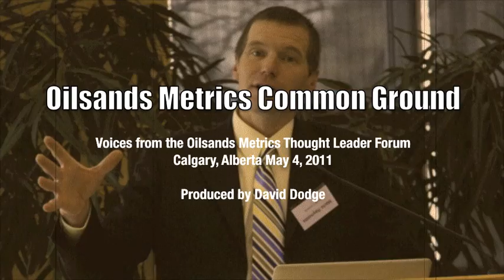Barry Worbets of the Canada West Foundation on the need for oilsands metrics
We caught up with Barry Worbets at the Oilsands Metrics Thought Leader Forum on May 3, 2011 in Calgary, Alberta. Worbets says metrics are an absolutely, "fundamental piece of a system that's required to allow ourselves, with a clear conscience, to develop an oilsands resource in a sustainable way." Interview by David Dodge, The Pembina Institute.